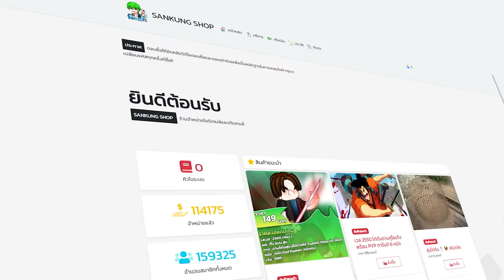ผมท้า 1-1 กับ หมอเเจ็ค เพื่อขอยารักษาโรคเอ๋ออ! เป็นกำลังใจให้ผมหน่อยครับ